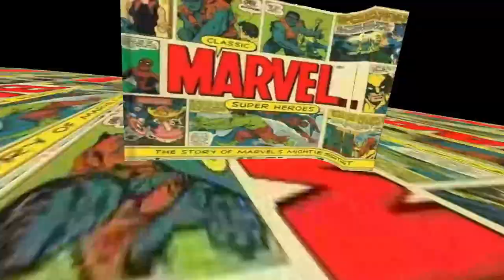Marvel Future Fight: HULK T3 MAMADISIMO, ES BUENO? VALE LA PENA?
No olvides:
✔️ Dar Like
✔️ Comentar